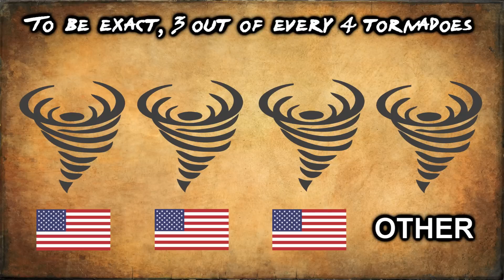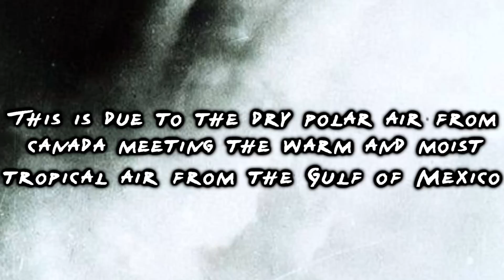10 Amazing Facts About Tornadoes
This video outlines 10 amazing facts you probably didn't know about tornadoes.

Suggest the next video topic in the comments!

A tornado is a mobile, destructive vortex of violently rotating winds having the appearance of a funnel-shaped cloud and advancing beneath a large storm system. Tornadoes wreak havoc, and cause irreversible damage year after year to major states and cities alike. Tornadoes are devastating natural disasters that show no mercy to the victims. Tornadoes are known for the mess they can make and the lives they can negatively affect.

Artist: Alex Badea
Track: Silence

All other pictures are under public domain by the publisher.